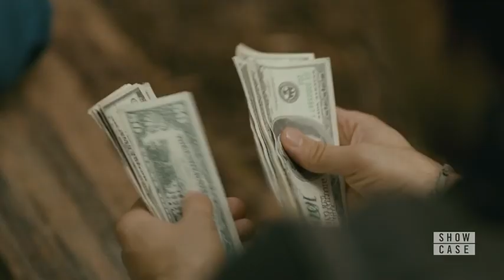Legacies 1x03 Hope and Josie (Hosie) Scene 3